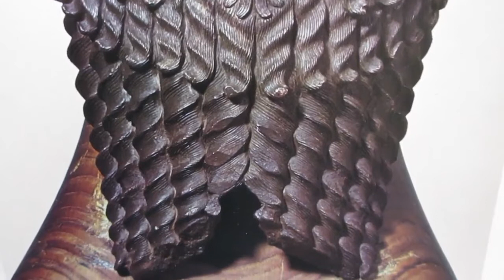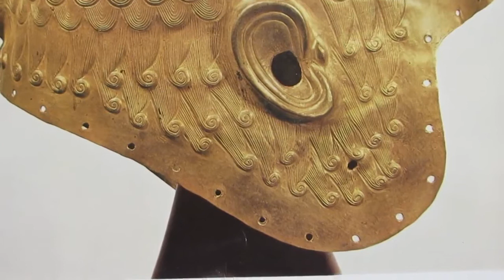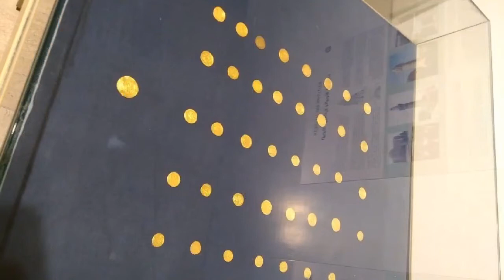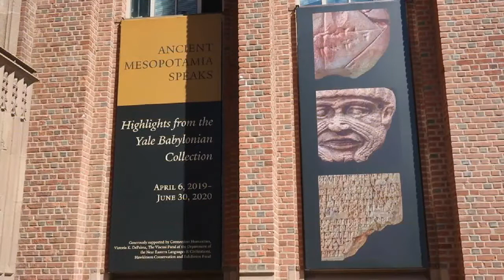【イラク】国立博物館 4（バグダッド）Iraq National Museum Baghdad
イラク国立博物館（المتحف الوطني العراقي‎）は、イラクバグダード県バグダードに位置する博物館です。

5,000年以上の歴史を持つ遺物、メソポタミア文明の遺物などの世界でも屈指の考古学コレクションが、28のギャラリーに展示されていましたが、2003年のイラク戦争の騒乱に乗じて約1万5000点の像などが密売目的で略奪されました。その後、イラク国内外で発見された約6000点が返還されていますが、約7000点は今も行方不明のままです。

The Iraq Museum (المتحف العراقي)  is the national museum of Iraq, a museum located in Baghdad, Iraq. It is sometimes mistakenly called the National Museum of Iraq, a recent phenomenon influenced by other nations' naming of their national museums; but The Iraq Museum's name is inspired by the name of the British Museum. The Iraq Museum contains precious relics from the Mesopotamian, Babylonian and Persian civilization. It was looted during and after the 2003 Invasion of Iraq. Despite international efforts, only some of the stolen artifacts were returned. After being closed for many years while being refurbished, and rarely open for public viewing, the museum was officially reopened in February 2015.